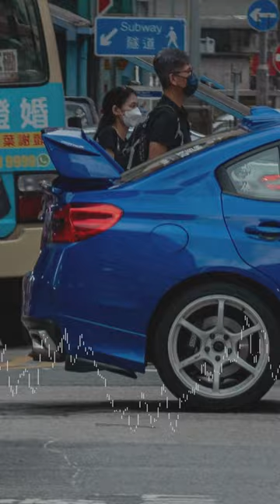FINIVOID “Vanished” takes to the Audio Burial! Link in description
FINIVOID conjures up a melody with Vanished - the track that is now live on the YouTube channel!